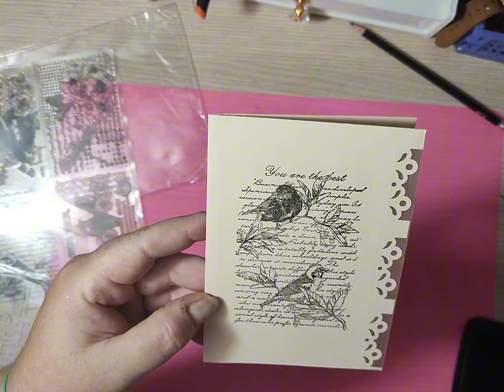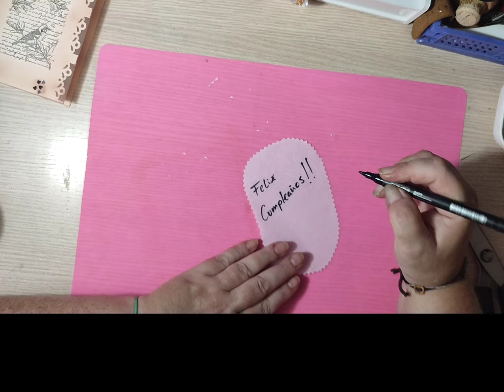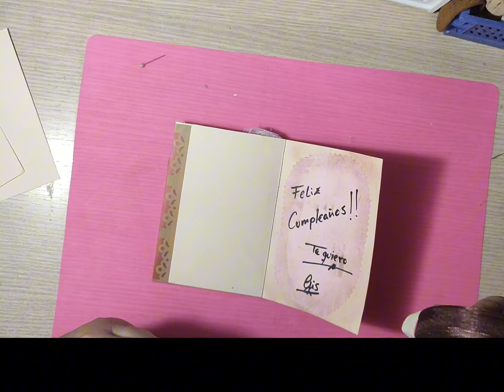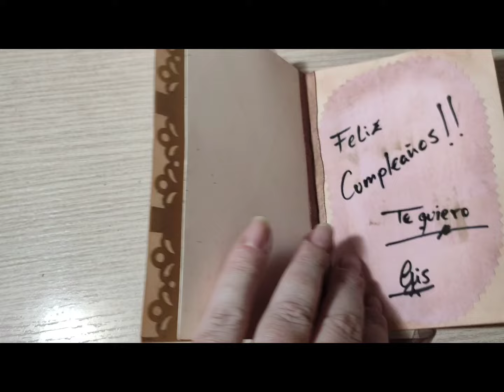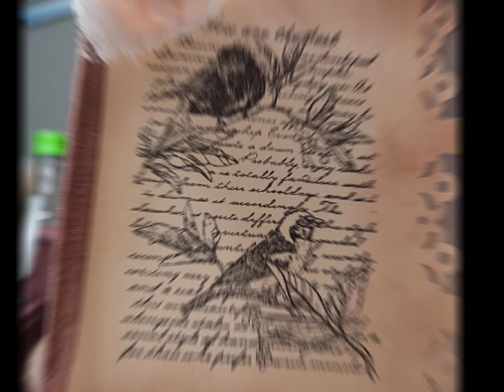🚨❤️HAZ TUS PROPIAS TARJETAS DE FELICITACION❤️🚨 @beebeecraft#suscribete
BeeBeeKraft es una empresa conocida por ofrecer una amplia gama de productos y materiales para manualidades, especialmente en el ámbito de la bisutería, el arte con resina y otras formas de artesanía DIY (Do It Yourself).

Como habéis podido ver en el vídeo, tiene cosas preciosas y no lo habéis visto todo ya que tiene para muchas clases de manualidades.